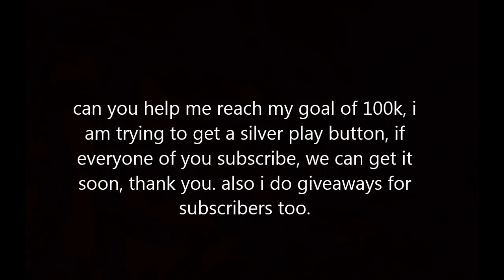Biggest Kicker Hits/Tackles in Football History